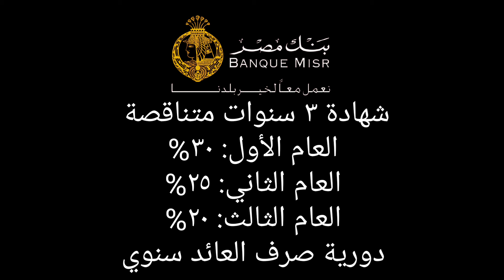عائد الشهادات الجديدة من البنك الأهلي و بنك مصر و دورية صرف العائد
إصجار البنك الأهلي شهادات جديدة بعد قرار المركزي برفع الفائدة و تحريك سعر الصرف